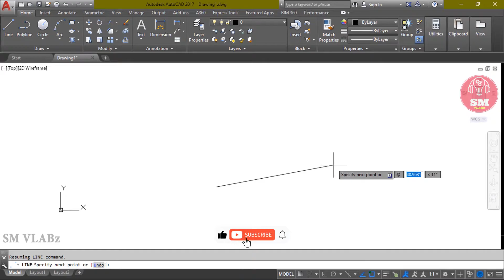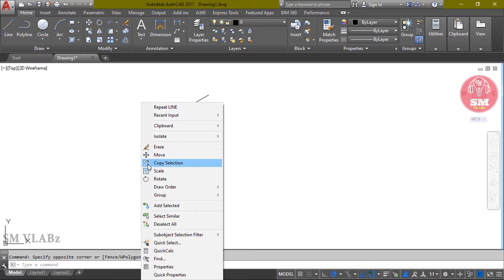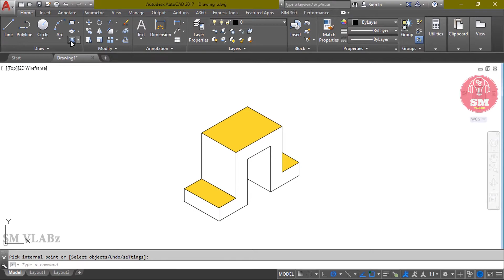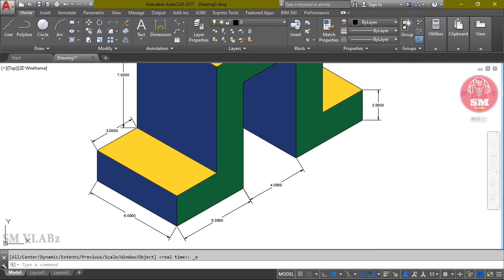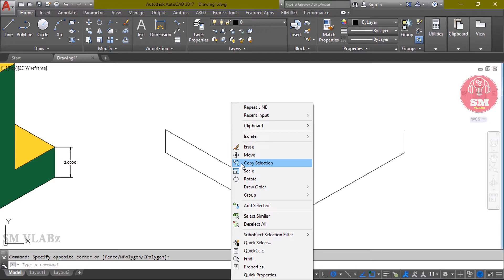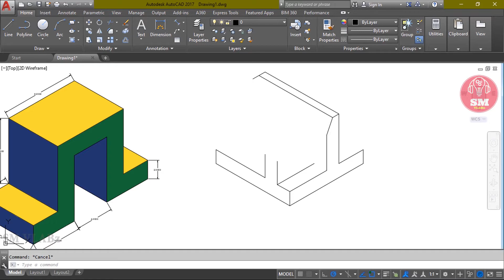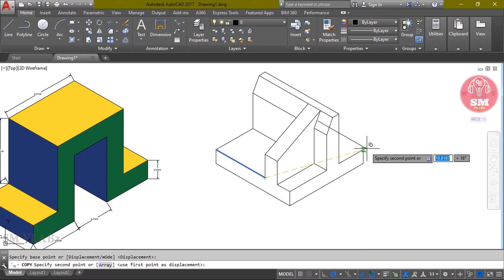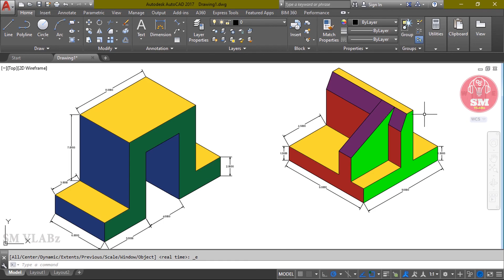AutoCAD Bangla Tutorial Class 06 How to Draw 2D Isometric Block Drawing by AutoCAD – Practice’s- 01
AutoCAD Bangla Tutorial Class 06 How to Draw 2D Isometric Block Drawing by AutoCAD আইসোমেট্রিক ব্লক ড্রয়িং– Practice’s- 01